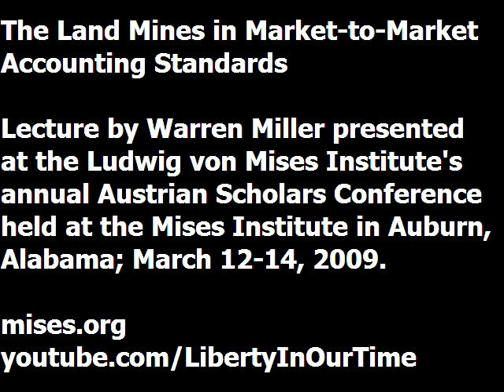The Land Mines in Mark-to-Market Accounting Standards | Warren Miller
Lecture presented by Warren Miller at the Ludwig von Mises Institute's annual Austrian Scholars Conference. Recorded at the Mises Institute in Auburn, Alabama, March 2009.